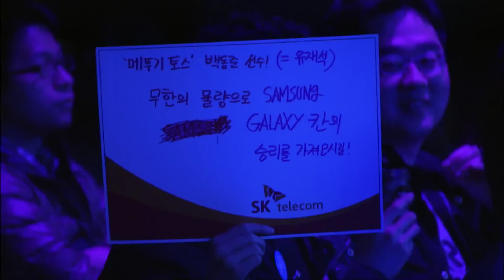[SPL2015] Dear(Samsung) vs sKyHigh(CJ) Set1 Merry Go Round -EsportsTV, Starcraft 2